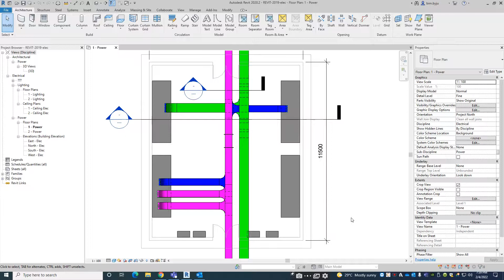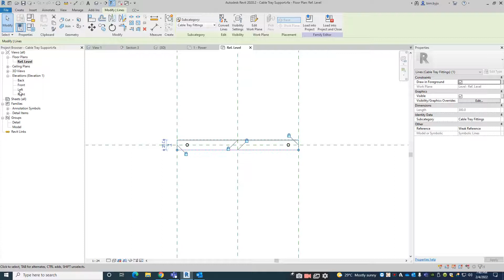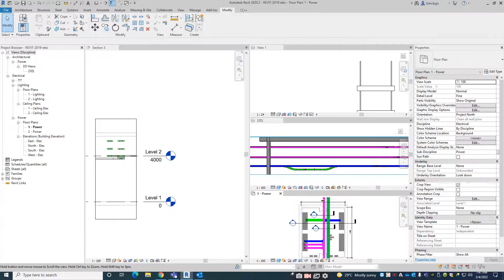Revit Electrical Cable Tray Support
AutoCAD & REVIT TIPS
Revit comes with a set of predefined cable tray sizes. You can add a cable tray size to the list of standard cable tray sizes that come with Revit. You can modify the size of a cable tray as requirements change. You can delete a cable tray size in the Electrical Settings dialog
MEP Hangers enables the instant large-scale insertion of hangers and supports throughout a Revit® model for ducts, pipes, cable trays, and conduits. Thanks to BIM-to-Field features, you get accurate bills of materials and builders work drawings and accurate on-site assembly.